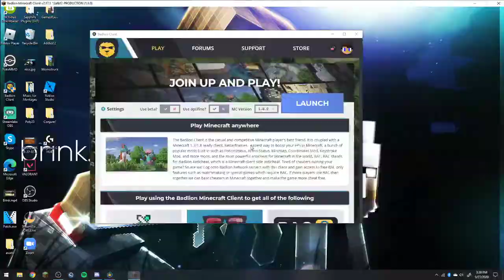Consumption UHC Season 5 Episode 5